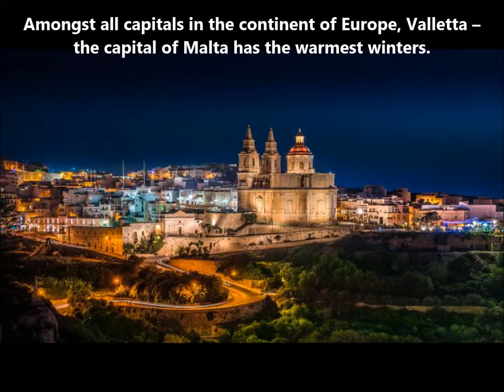9H3MI Malta. From dxnews.com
Mario, IZ4RTB will be active from Malta Island, IOTA EU - 023, 7 - 14 November 2016 as 9H3MI.